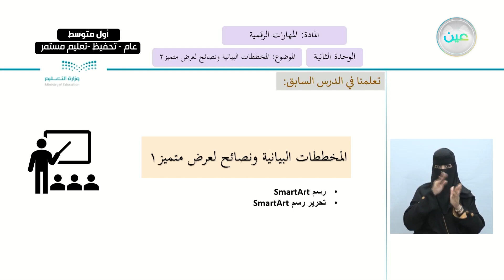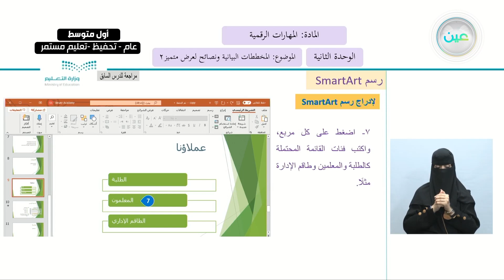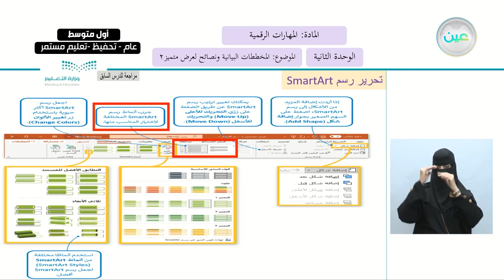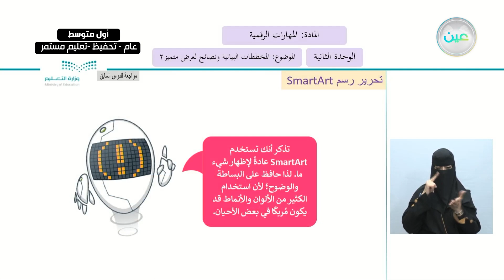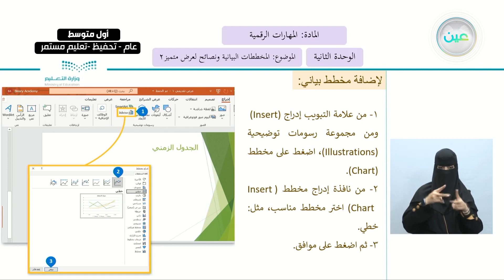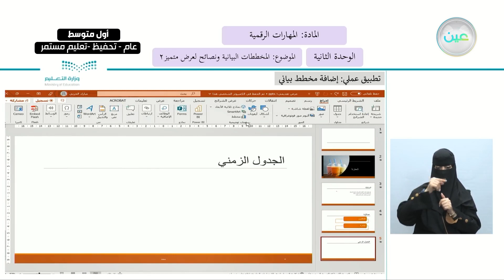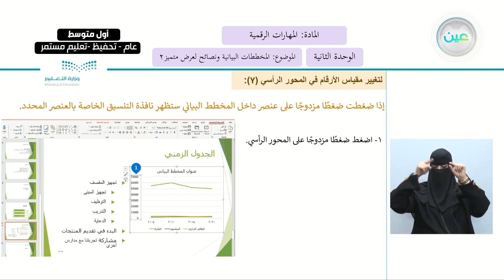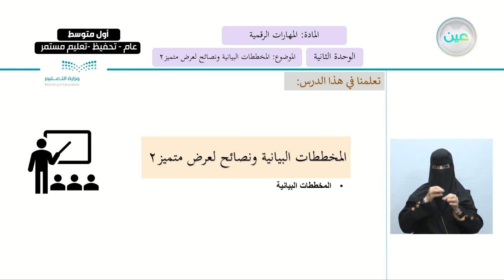المخططات البيانية ونصائح لعرض متميز2 - المهارات الرقمية - أول متوسط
الحصة الخامسة - الخميس - الأسبوع السادس - أول متوسط